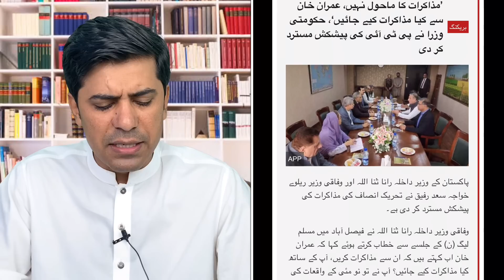Imran khan once again offered a new deal despite of all crackdown , khadija shah video on surface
ٹکر کا جواب ، لبرٹی چوک کے مقابلے میں زمان پارک جلسہ عمران خان نے چوتھا گئیر لگا دیا رات گئے خدیجہ شاہ کی ویڈیو آگئی ، خدشات درست ثابت